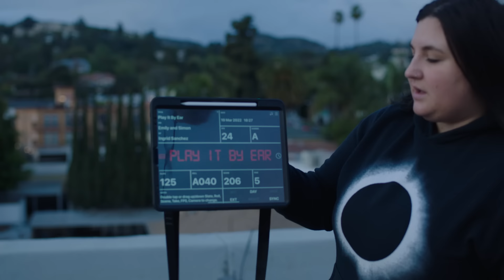The Making Of Play It By Ear: BTS Documentary | OFFICIAL TRAILER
Learn how four indie filmmakers made a web series between Amsterdam and Los Angeles. Features exclusives interviews with the creative team, cast, and crew as well as some fun BTS clips.

Coming to YouTube October 20, 2023!